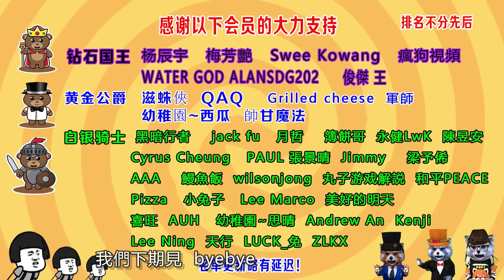男子智商180，用8個氣球，完美犯罪，10天成爲千萬富豪！